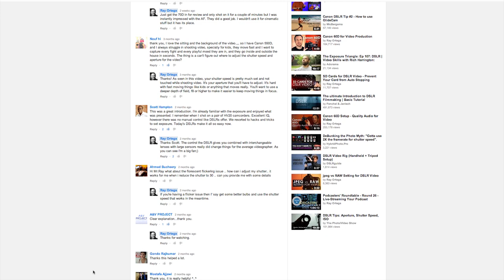Get Your DSLR Questions Answered Fast!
to see how I helping get your DSLR and audio questions answered quicker.

If you've ever asked a comment here on my YouTube channel you've probably noticed that it got answered; usually pretty quickly. I pride myself on answering every single (nonspam) question that is asked in the comments.

As this channel continues to grow (thanks for watching!) the number of comments that come in on a daily basis starts to grow past what I can answer in a 24 hour period. I'm experimenting with a way to get your questions answered much faster if that is something you want done.

Patreon is a new funding platform for creators (you should try it) but instead of asking for a massive amount of money for a single project, much like Kickstarter, you can contribute a very small, recurring donation to help support ongoing content production.

For my own content, this is an opportunity to offer you quicker access to me. Becoming a Patron will give you access to a special page for each future video that is released to my Patreon page where your comments will be answered in 24 hours or less. Usually less.

There are other "rewards" as well such as getting your name in the credits of a future video and access to a live, group webinar where I answer all your video and audio questions for one hour each month.

It's important to note that nothing is changing. All videos moving forward will continue to be free and I will still answer all comments.

Becoming a Patron simply gives you more immediate access to my knowledge allowing me to continue answering all comments in a timely manner.

Thanks!